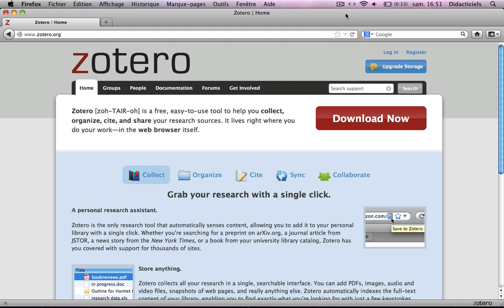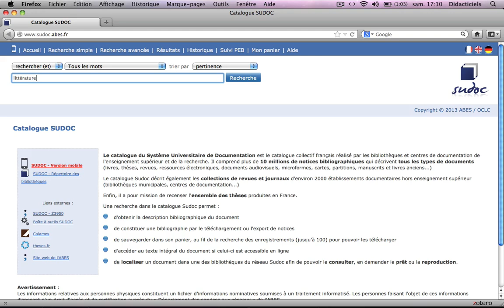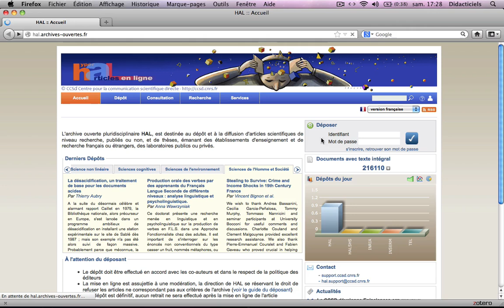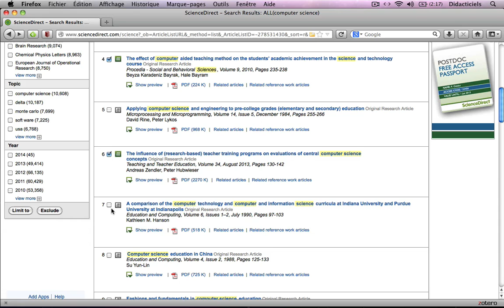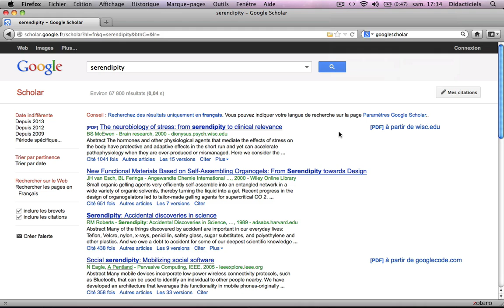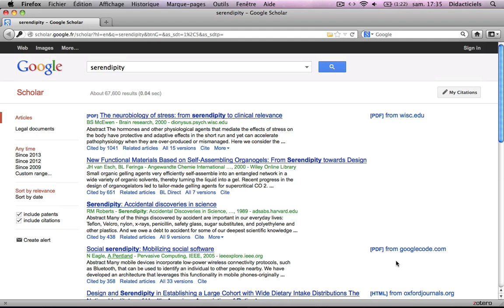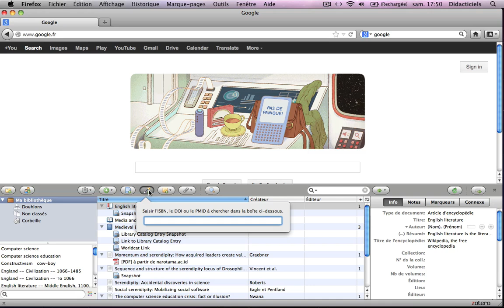ZOTERO Tutoriel n°2 : Collecter des références bibliographiques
1) Importer automatiquement des références bibliographiques
2) Associer un document à une référence
3) Ajouter manuellement une référence
4) Récupérer des références par n° ISBN, DOI, PMID